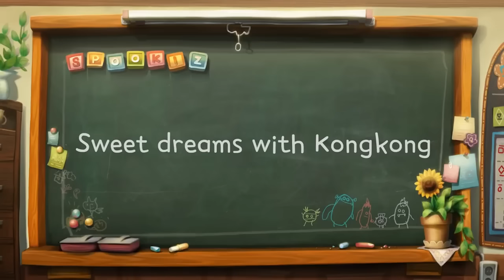Spookiz | Sogni d'oro! | Cartoni per bambini | Episodi completi | WildBrain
Benvenuti nel canale WildBrain su YouTube. Giornaliera video Curious George, Caillou, Bajoterra, Teletubbies, Om Nom, conigli soleggiato, Larva, Fireman Sam, EENA Meena Deeka, Brum, adatto a bambini di età compresa tra 3 e 8 anni tra.

WildBrain crea e diffonde sermoni per bambini su YouTube. Durante molti anni di canali amichevoli affidabili e bambino, WildBrain presenta i classici che hanno resistito alla prova del tempo e di programmi nuovi che oggi aiutano i bambini in tutto il mondo. Quando WildBrain buscrafts su YouTube, saranno felici di incontrare programmi preferiti notizie più popolari: Teletubbies, Yo Gabba Gabba! Builder, Om Nom, conigli soleggiato, Le avventure di Gumball, Shopkins, Larva, Madballs, Ben 10, Kiddyzuzaa, Ellie Sparkles e molti altri! I canali caricano video ogni giorno e facciamo molte trasmissioni in diretta, episodi ufficiali.

Cosa stai cercando in WildBrain? Diteci nella sezione commenti qui sotto!

Resta connesso con WildBrain sui tuoi social network preferiti per ottenere notizie sui canali YouTube preferiti dei tuoi figli e molto altro: